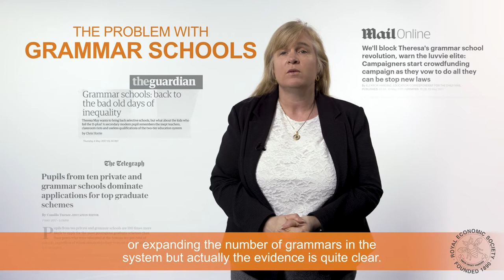The Problem With Grammar Schools - Anna Vignoles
Do grammar schools really help bright children succeed regardless of background, or do they risk segregating society into high and low achievers?

Anna Vignoles (University of Cambridge) summarises the key insights from research over the last few years at the 2017 Royal Economic Society Conference in Bristol.